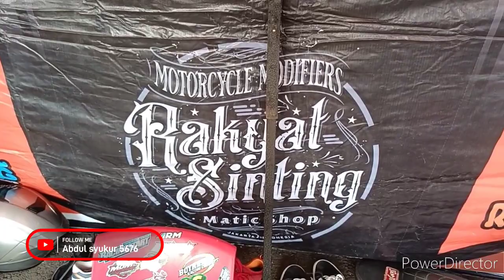BENGKEL BANGUN SIANG 13